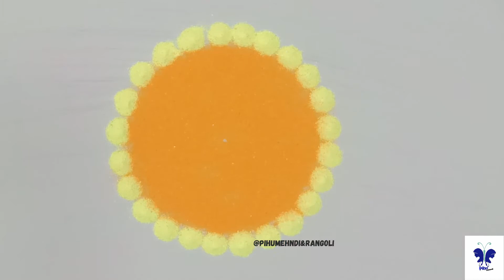Sankranthi Rangoli Design 2021 || Pongal Kolam Design 2021 || Sankranti Muggule easy and beautiful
Hello everyone today i come with another simple and Attractive Rangoli Design for Diwali and Navratra please like my video and subscribe our channel i will come again with  more beautiful and simple Rangoli desgin
This Rangoli design is very easy to apply and looks even more beautiful when color comes.This Rangoli design suits well on any occasion like Karva Chauth, Raksha Bandhan, Eid, Teej, Bhai Dooj, Chhath Puja, Hariyali Teej many other festivals.

beginnerscolorrangoli
beginnerscolorkolam
beginnerscolormuggulu
simpledailyrangolidesigns
easydailyrangolidesigns
smallcolorrangolidesigns
smallcolormugguludesigns
smallcolorkolamdesigns
latestcolourrangolidesigns
latestcolourkolamdesigns
latestcolourmugguludesigns
EasyColorRangoliDesigns
EasyColorMugguluDesigns
EasyColorKolamDesigns
easycolorrangoliforbeginners
easycolorKolamforbeginners
easycolorMugguluforbeginners
simplecolorkolamforbeginners
simplecolorrangoliforbeginners
simplecolorMugguluforbeginners
smallcolorrangolidesigns
smallcolorMugguludesigns
smallcolorkolamdesigns
Specialcolorrangolidesigns
SpecialcolorKolamdesigns
SpecialcolorMugguludesigns
bestrangolidesignsfordiwali
easyrangolidesignsforbeginners
latestrangolidesigns2021
rangolidesignsforkids
welcomerangolidesign
freehandsimplerangolidesigns
simplerangolidesignsforbeginners
easyrangoliforkids
veryeasyrangoli
roundrangolidesigns
whiterangolidesign
paintingrangolidesign
easydotrangolidesigns
simpleandeasyrangoliwithdots
easyfreehandrangolidesigns
squarerangolidesigns
3drangolidesign
posterrangolidesigns
diwalirangolidesigns2021
newsimplerangolidesigns
freehandsimplerangoli
simplerangolidesigns2021
rangolidesigns2021
newrangolidesignsfordiwali
dasararangolidesign
beautifulandeasyrangoli
dhanterasrangolidesign
rangolidesignsmuggulu
sceneryrangolidesign
freerangolidesigns
peacocksimplerangoli
dotsrangolidesignsfordiwali
rangolidesignsfordiwalifreehand
smallandeasyrangoli
rangolirangolidesign
galicharangolidesign
dussehrarangolidesigns
simpledailyrangolidesigns
veryeasyrangolidesigns
newrangolidesigns2021withdots
themerangolidesign
simplerangoliwithcolour
posterrangolidesignsfordiwali
freehandeasyrangoli
easyrangoliforpongal
simplerangolikolangal
verysimplerangoli
flowerrangolidesignsforcompetition
rangolidesignrangolidesign
rangolidesignsforcompetitionwithmessage
newlatestrangolidesigns
roserangolidesigns
happydiwalirangolidesign
bestrangolidesigns2021
rangolidesignsfordhanteras
easyflowerrangolidesigns
simpleandsmallrangolidesigns
dailysimplerangoli
naturerangolidesign
newdotrangolidesigns
rangolidesignsflowersfreehand
flowerrangolidesignsimple
peacockrangolidesignswithflowers
halfrangolidesigns
latestrangolidesignsforcompetitionwithconcepts
verysimplerangolidesign
deepavalirangolidesign
rangolidesigns2021latest
attractiverangolidesigns
beautifulsimplerangoli
normalrangolidesigns
beautifulandsimplerangoli
simplerangolidesignswithcolours
festivalrangolidesign
smallfreehandrangolidesign
simplerangolidesignforsankranthi
peacockflowerrangolidesign
newyearrangolidesigns2021
rangolidesignforcompetitioninschools
simplerangolidesignsforhomewithoutcolors
rangolidesignplease
bigrangolidesignsfordiwali
bestrangolidesignsforcompetition
rangolidesignsforcompetitionwiththemes
simplerangoliforkids
rangolidesignsforcompetitionwithdots
simplerangolidesignswithdotsandcolours
rangolidesignsforbeginners
differentrangolidesigns
rangolidesignfreehand
easyflowerrangolidesignsfordiwali
easyandsmallrangolidesign
rangolidesignsforhome
bigpeacockrangolidesigns
semicirclerangolidesigns
easysmallsimplerangolidesigns
rangolidesignofbirds
newrangolidesigns2021
rangolidesignswithcoloursforfestivals
simplerangolidesign

I hope you all like my work.🤞